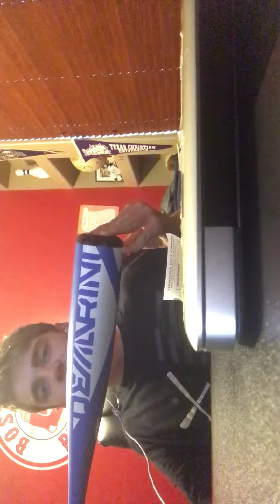My new baseball bat I got for Christmas 🎄